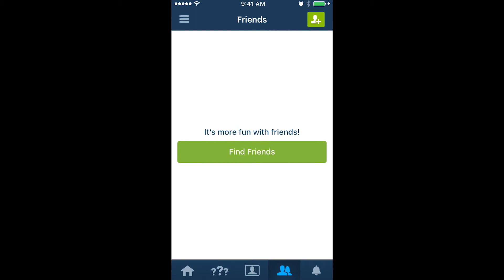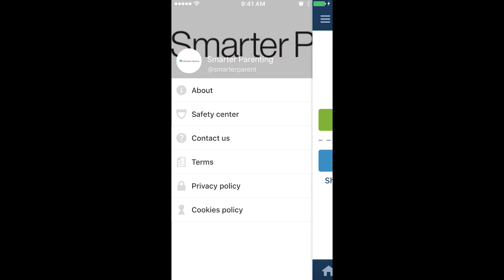What is Ask.fm? - A Dangerous Place for Tweens and Teens